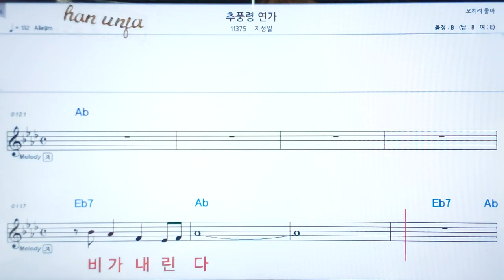💖 추풍령 연가/지성일 👍코드,악보, 코드 ,Karaoke*카라오케 반주